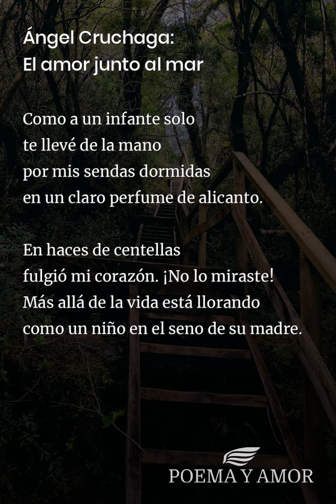Ángel Cruchaga: El amor junto al mar [Poema]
Poema El amor junto al mar de Ángel Cruchaga para leer. Disfrutar de la poesía clásica, Poemas y poetas chilenos, amor

En mi silencio azul lleno de barcos
sólo tu rostro vive.
En el mar de la tarde el día duerme.
Eres más bella cuando estoy más triste.

Tiembla mi amor como una voz antigua
sobre la calma verde.
El sol cantando como los pastores
te dio su melodía hasta la muerte.

¡Oh tus cabellos en la tarde de ámbar!
Cerca de tu pureza soy más blanco.
Sé que jamás tu corazón sencillo
latirá en la tristeza de mis manos.

En mi desgracia largamente vivo.
Soy en el desamor tan desolado
como los continentes sumergidos.

Tu áurea cabeza brilla
en la tarde sutil soledosa.
¡Pobre mi corazón que está llorando
y hasta su Dios se va como una ola!

Más allá de la vida,
triste como una selva abandonada,
miro irse las horas
en las lunas, los pájaros y el agua.

Tu corazón sonríe
sin mirar mi fatiga.
¿Te arrancaron los ojos
en qué calle siniestra de la vida?

Yo me iba al futuro
con los brazos abiertos en la luz,
como se van las almas de los muertos...
¡Voy al futuro caminando aún...l

Como a un infante solo
te llevé de la mano
por mis sendas dormidas
en un claro perfume de alicanto.

En haces de centellas
fulgió mi corazón. ¡No lo miraste!
Más allá de la vida está llorando
como un niño en el seno de su madre.